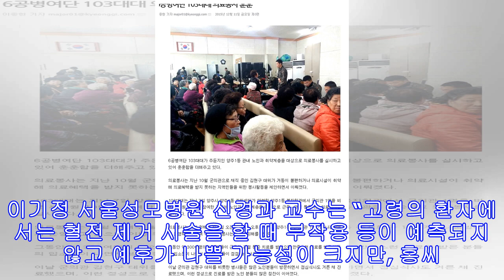103살 할머니 뇌졸중 뒤 혈전제거 시술로 건강 회복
103살 할머니 뇌졸중 뒤 혈전제거 시술로 건강 회복
고령이어서 부작용 등 위험 있지만 평소 건강상태 양호해 시술 결정 막힌 뇌혈관 뚫는 치료 뒤 건강회복 103살 할머니가 뇌혈관이 막힌 뇌졸중이 생겼지만 막힌 혈관을 뚫는 시술을 받은 뒤 건강을 회복했다. 서울성모병원은 지난달 뇌졸중 증상으로 응급실로 실려 온 홍아무개(103살)씨가 뇌혈관을 막은 혈전을 제거하는 약물치료와 시술에 성공했다고 24일 밝혔다. 혈전은 혈액이 혈관 안에서 굳은 것으로 혈관을 타고 돌아다니면서 뇌혈관이나 심장 혈관을 막으면 뇌졸중이나 심장마비가 생길 수 있다. 응급실에 실려 온 날 홍씨는 가족들과 있다가 저녁 식사 직전에 잠에 빠졌다. 이후 가족이 깨우는 소리에 반응하지 않았고, 가족들은 119 구급차를 불러 응급실을 찾았다. 뇌졸중 의심소견을 진단받고 홍씨는 뇌혈관을 막고 있는 혈...